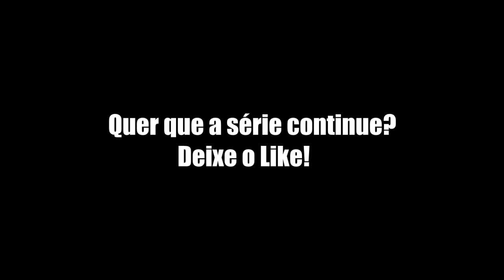MINECRAFT: ARQUEIRO VERDE 2 - A CHEGADA DE UM AMIGO!